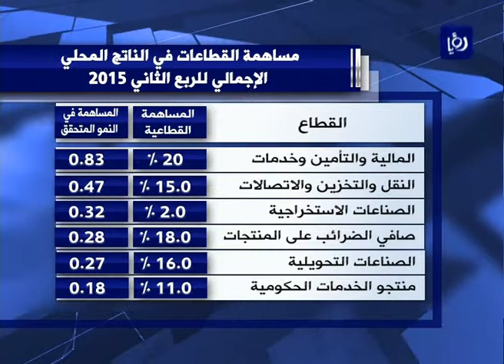نمو الناتج المحلي الاجمالي 2.4 % في الربع الثاني من العام الحالي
نما الناتج المحلي الإجمالي بأسعار السوق الثابتة للربع الثاني من العام الحالي بنسبة 2.4% مقارنة بنفس الربع من العام الماضي، وفقا لتقرير لدائرة الاحصاءات العامة.